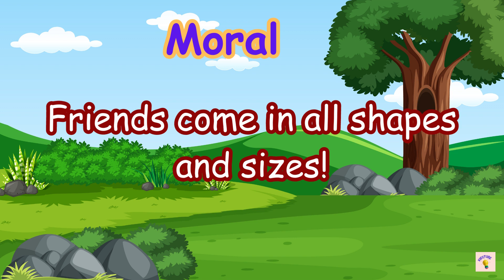Elephant & Friends | Short stories in English|Moral stories in English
The "ELEPHANT AND FRIENDS" is a popular story. The story goes as follows:
A lone elephant was wandering the forest looking for friends. He came across a monkey and asked him, “Will you be my friend, monkey?”

The monkey replied, “You are  big and cannot swing on trees as I do. So, I cannot be your friend”.

The elephant then came across a small rabbit and asked him if he could be his friend.

The rabbit replied, “You are big to fit inside my burrow. How can you be my friend?”.

Next, the elephant met a tiny frog and asked if he could be his friend.

The frog replied, “You are big and heavy and cannot jump like me. I am sorry, but we cannot be friends”.

The elephant walked ahead and asked a fox, but he again got the same reply, that he was too big to be his friend. The following day, the elephant saw all the animals running in a fear..The elephant stopped a bear running by and asked him what was happening? The bear told him that a tiger had been attacking all the animals.

The elephant wanted to save the other animals, so he went to the tiger and said, “Please, sir, leave my friends alone. Do not eat them”. The tiger didn’t listen to him and asked the elephant to mind his own business. Seeing no other way , the elephant kicked the tiger hard and scared him away.

On seeing how the brave elephant saved their lives,The animals agreed in unity, “You are just a right size to be our dear friend”.

The moral of this short story is “Friends come in all shapes and sizes!”